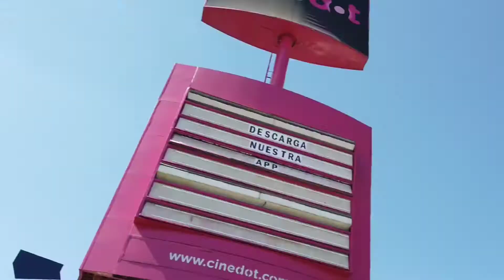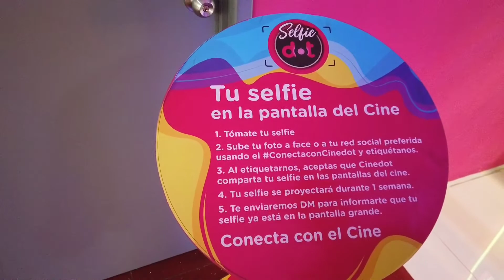La Nueva Compañía De Cines Más Baratos Del Mercado / CINEDOT COACALCO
Hoy me encuentro en el cine cinedot coacalco que se encuentra en el plaza coacalco en el municipio coacalco de berriozabal.

Se dice que cinedot es el cine más barato de México.

Es una nueva compañía de cine que busca competir con los cines con más años en el mercado.

En cualquiera de las sucursales del cinedot en el país te brindan 2x1 todos los DIAS MARTES de cade semana.

Cinedot Coacalco tiene un horario de 12:00 pm a 10:00 pm

El precio de las palomitas en cinedot es de $44.00 pesos a 57.00 pesos

Para activar la tarjeta de cinedot tiene un precio de $15.00 pesos